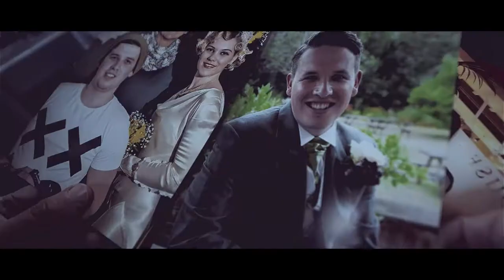MIKE ATKINSON: MY BODY TRANSFORMATION SO FAR...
Fitness is a massive part of my life now and has help form a whole new lifestyle for myself. This video is to help explain my journey so far, from when I found a love for running until today, now focusing more on my physique and building muscle.

2017 is going to be another great year and I'm looking forward to continuing to work with my coach Steve Sanger at Reform Training to set new goals and smash them.